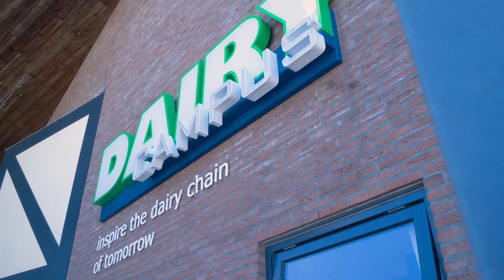Body Condition Score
Roselinde Goselink, Head of the Department Animal Nutrition, Wageningen Livestock Research, on body condition score of dairy cows.